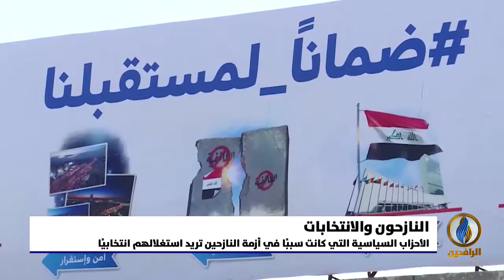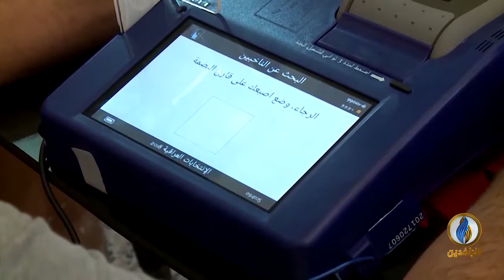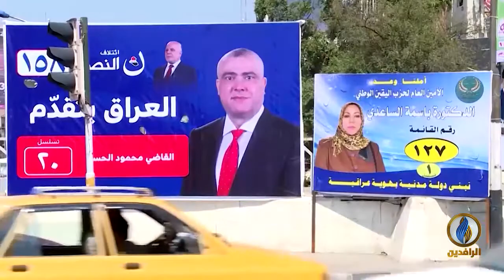تقرير إخباري.. الأحزاب السياسية تريد استغلال النازحين انتخابيًا بعدما كانت سببًا في أزمتهم